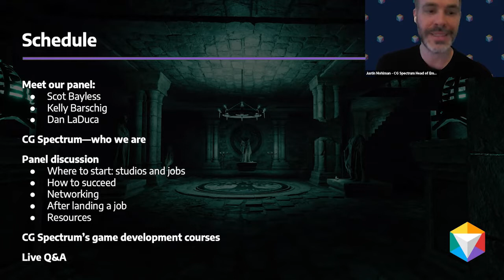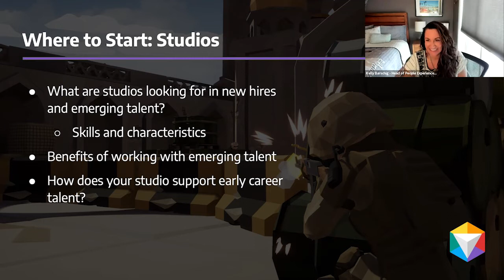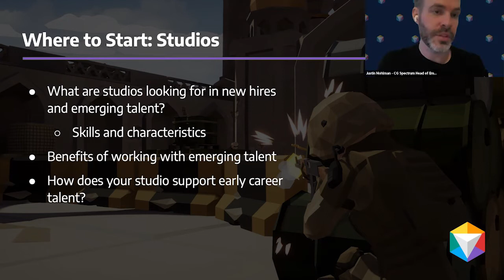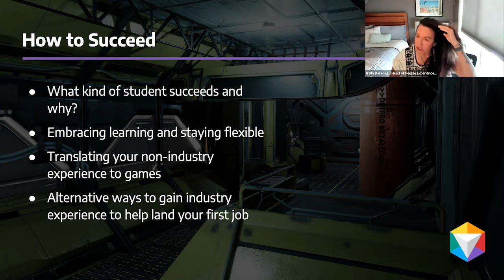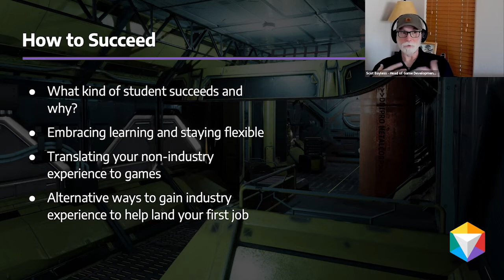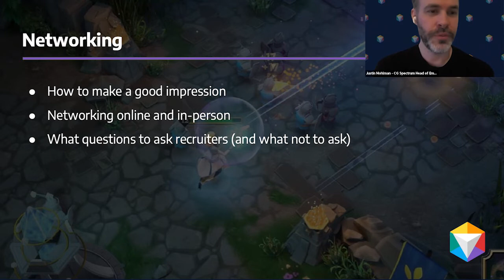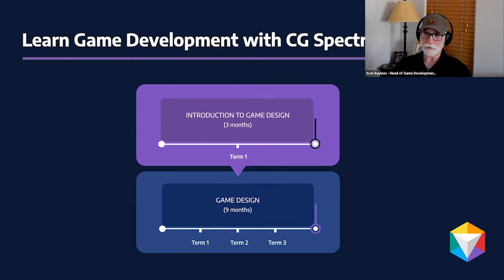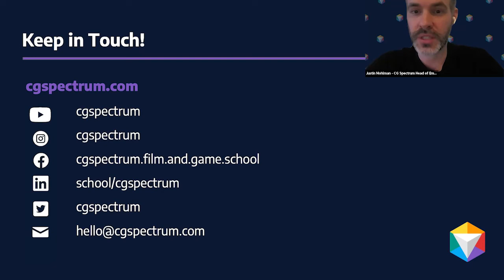Expert panel: How to build & sustain a thriving career in video games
Thrive and survive in video games — get insider advice for emerging talent!

When you're ready to enter the video games industry, recruiters are often the key to unlocking the beginning of your career. CG Spectrum invites you to our special guest panel to help tap into this vital resource!

Hear from game industry experts as they share insider advice on how to overcome the unique challenges and barriers facing early career talent (including having no prior industry experience) to shine within this competitive industry. Plus, some great questions from the audience are answered during the Q&A!

Hosted by Justin Mohlman, CG Spectrum Head of Employer Partnerships, you'll hear from: Scot Bayless, CG Spectrum Director of Game Development; Kelly Barschig, Head of People Experiences at That's No Moon; and Dan LaDuca, Art Director at Marvel Games.

What you'll learn:
- What studios are looking for in new hires and emerging talent
- Networking tips and tricks
- How to harness and translate your non-industry experience to games
- The questions you should (and shouldn't) be asking recruiters
- Alternative ways to gain industry experience to help land your first job
- Tips to prepare for and make the most of your first 30 days in the industry

This panel is ideal for:
- Aspiring game developers of all ages interested in making the most of their new industry role or career, discovering early career opportunities, and the ways studios are supporting new talent
- Mentors and teachers wanting to better support and prepare their students as they enter the industry